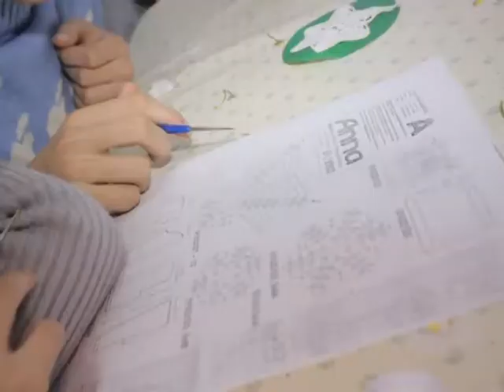Наряжаем елку. Hand-made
Всем хочется веселого и запоминающегося праздника. Чтобы стол был богат, а елка яркой и нарядной. Но, какие же дорогие нынче украшения.
 Мы предлагаем вам альтернативный вариант креативного украшения новогодней красавицы.